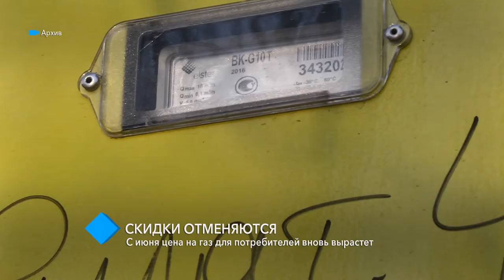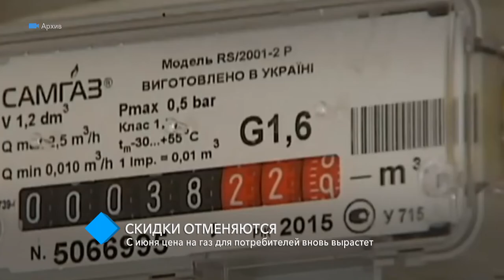Скидки отменяются: с июня цена на газ для потребителей вновь вырастет